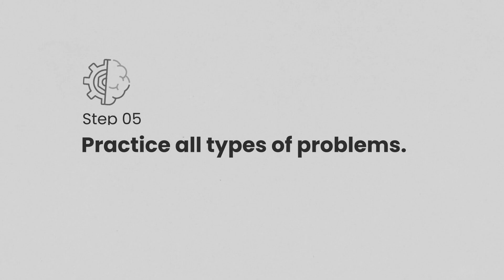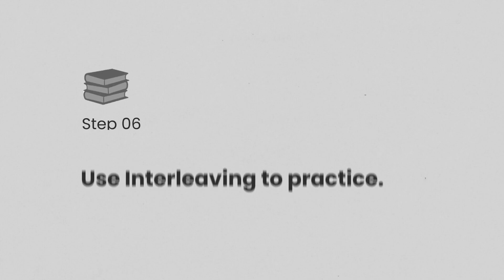How to Prepare for Exams | Study Smart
Instructor: Seeam Shahid Noor